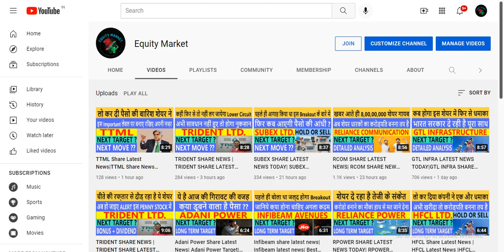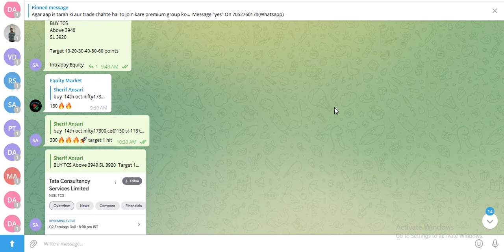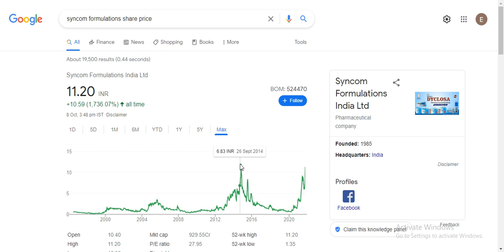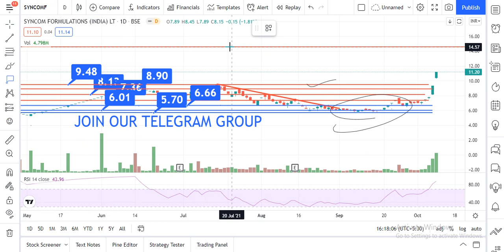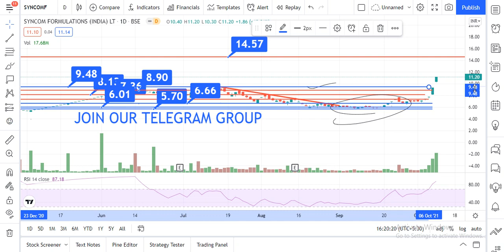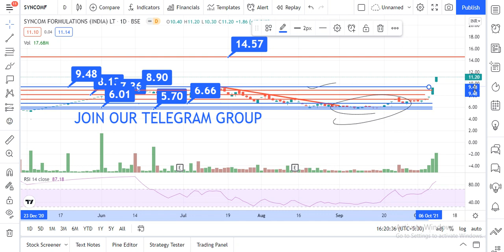SYNCOM FORMULATION SHARE LATEST NEWS| SYNCOM FORMULATION LATEST NEWS TODAY| BEST PENNY STOCKS 2021